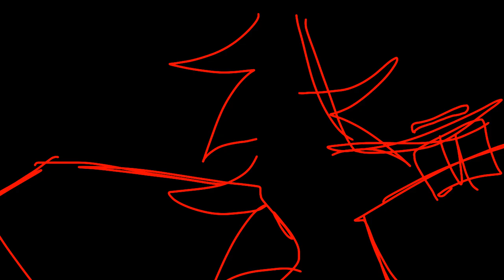Unpledged Alliance animation meme (ORIGINAL) // Happy Hallows Eve // Ft. AU + Gore